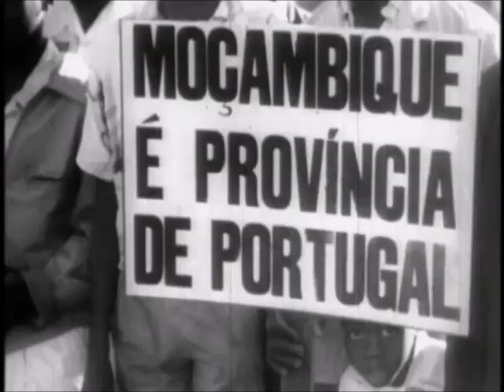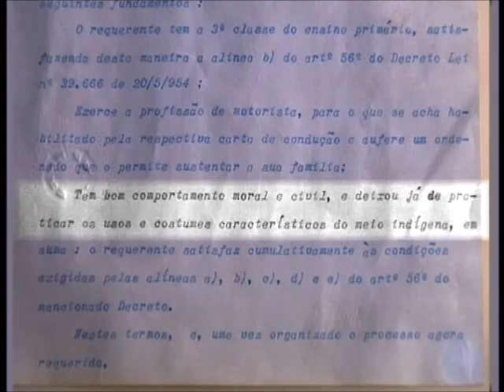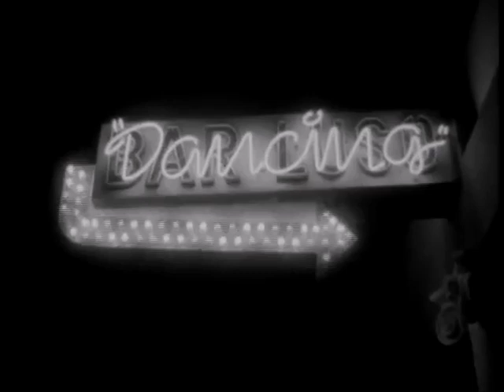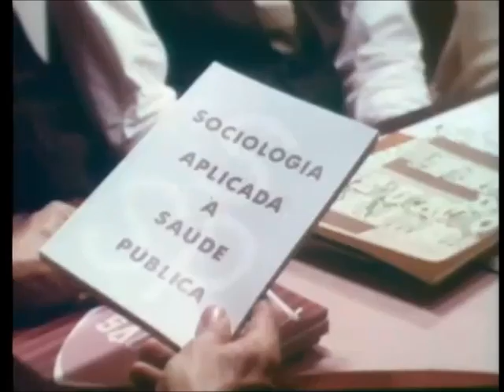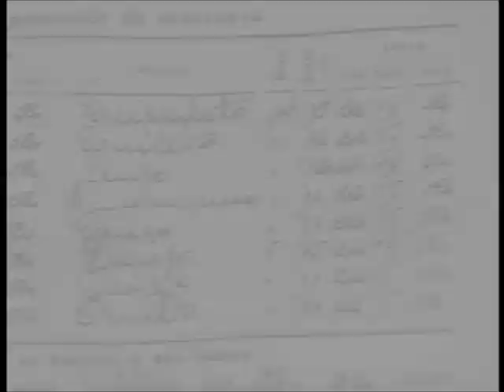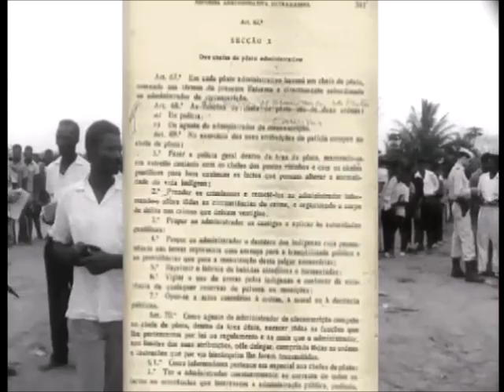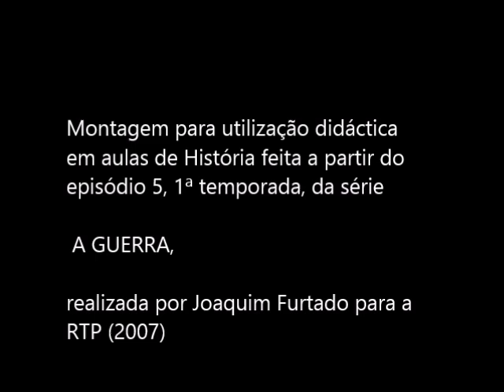O colonialismo português no Estado Novo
Montagem para utilização didáctica em aulas de História feita a partir do episódio 5, 1ª temporada, da série A GUERRA, realizada por Joaquim Furtado.